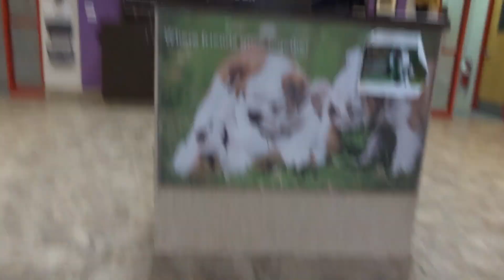Allan Ross Dog Training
Jasper D. is a recently rescued 3.0 year old Lab mix in his first week of outgoing Board and Train.  He goes home nightly.  He seems to have spent a lot of time surviving on instincts.  He is very reactive.  I try to use the obedience and the trust I have earned to socialize and desensitize him.  Here we practice obedience in the lobby with Holly.